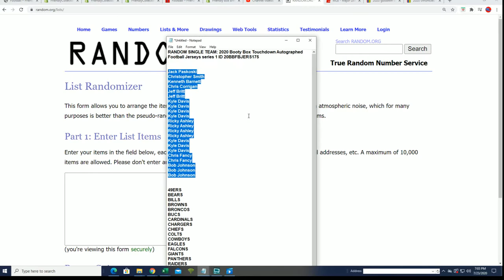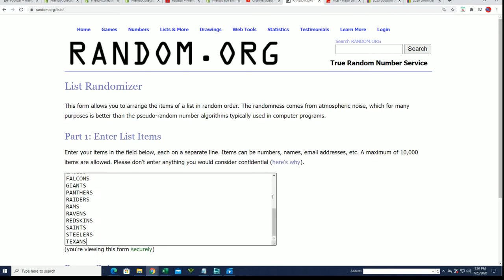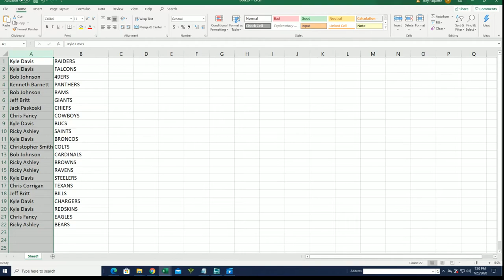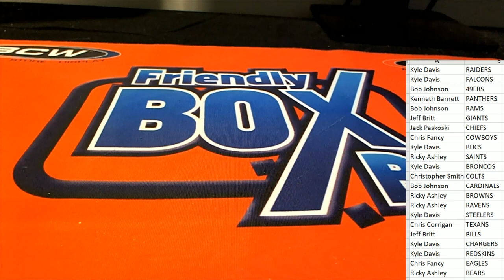2020 Booty Box Touchdown Autographed Football Jerseys series 1 ID 20BBFBJERS175